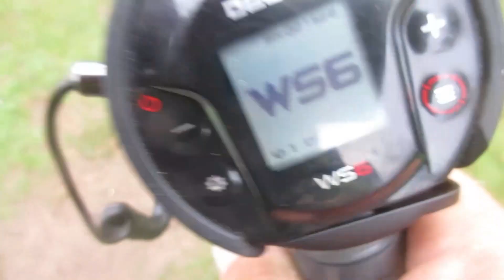Deus 2 Versions 1.00/1.10/ 2.00 -- Bug followup info using Gold Field and Relic Programs